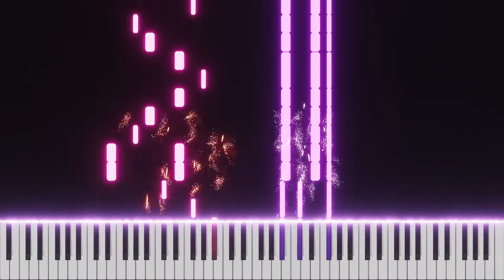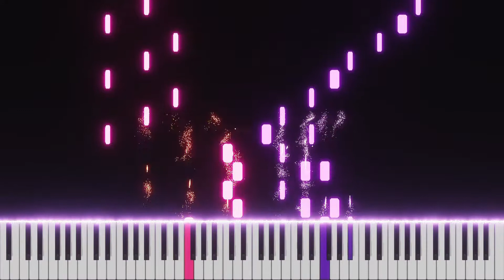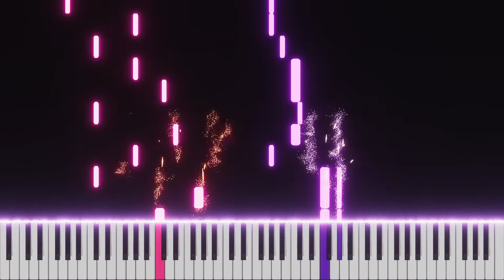Every breath you take - The Police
Muchas gracias a DCipric por la sugerencia

Every breath you take, una canción compuesta por The Police allá por el año 1983 la cual habla acerca del amor no correspondido, espero lo disfruten

Every breath you take is a song from The Police composed back in the 1983, which talks about an unrequited love. I hope you enjoy it,

Full 5th Symphony, the transcription was made by Franz Liszt, who usually used to transcribe songs.

Credits
- Original composition by The Poloce.
- Partition made with MuseScore.
- Song performed by Piano VFX.